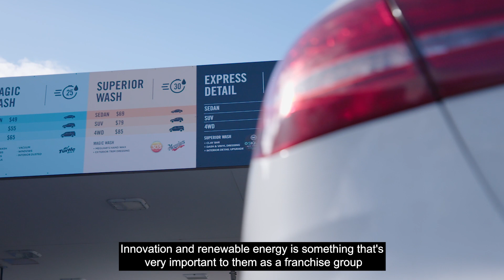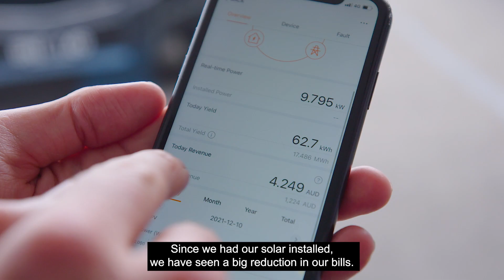Case Study - LONGi & Magic Carwash Australia - 39.6kW Rooftop Solar System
As one of the leading innovators in the Australian car wash industry, Magic Carwash has installed a brand new 39.6kW LONGi solar system on the rooftop of their premises in Frankston, VIC, with the help of Solar Architects Australia. This is part of their sustainability efforts, which also helps reduce energy costs by switching to renewable energy!